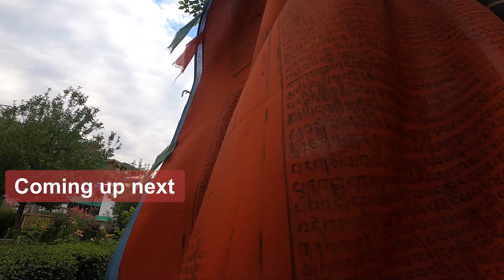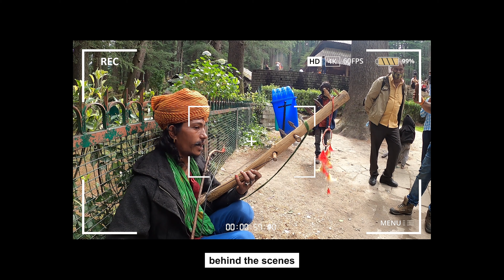Hidimba Devi Temple Manali | 5 things to do in Manali | 2022 Benelli TRK 502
हिडिम्बा देवी मंदिर का निर्माण हिमालय पर्वतों के कगार पर डुंगरी शहर के पास एक पवित्र देवदार के जंगल के बीच में कराया गया है। माना जाता है कि भीम और पांडव मनाली से चले जाने के बाद हिडिम्बा राज्य की देखभाल के लिए वापस आ गए थे। ऐसा कहा जाता है कि हिडिम्बा बहुत दयालु और न्यायप्रिय शासिका थी। जब उसका बेटा घटोत्कच बड़ा हुआ तो हिडिम्बा ने उसे सिंहासन पर बैठा दिया और अपना शेष जीवन बिताने के लिए ध्यान करने जंगल में चली गयी। हिडिम्बा अपनी दानवता या राक्षसी पहचान मिटाने के लिए एक चट्टान पर बैठकर कठिन तपस्या करती रही।
कई वर्षों के ध्यान के बाद उसकी प्रार्थना सफल हुई और उसे देवी होने का गौरव प्राप्त हुआ। हिडिम्बा देवी की तपस्या और उसके ध्यान के सम्मान में इसी चट्टान के ऊपर इस मंदिर का निर्माण 1553 में महाराजा बहादुर सिंह ने करवाया था। मंदिर एक गुफा के चारों ओर बनाया गया है। मंदिर बनने के बाद यहां श्रद्धालु हिडिम्बा देवी के दर्शन पूजन के लिए आने लगे।
River Crossing in Manali (4:16)
Crossing the river in Manali is an out of the ordinary activity, ready to settle down in the name of a famous list of adventure sports between paragliding, trekking, skiing and mountaineering. It's a challenge because you have to go through it by hanging on to a rope, but it's also fun when you're with a group of friends, competing with each other. Under the supervision of an experienced and trained expert, there is no need to worry about safety. The Vyas River crossing is increasingly in demand, as children and adults alike find it entertaining and stimulating. Other locations include Van Vihar,  Old Manali, Solang Valley. The river crossing and repellents packages are fun for the holidays.